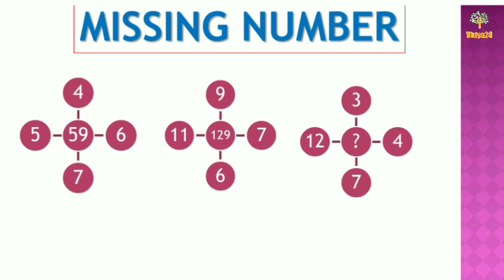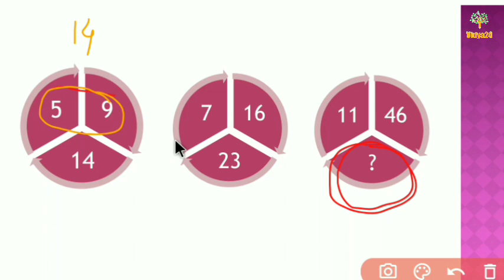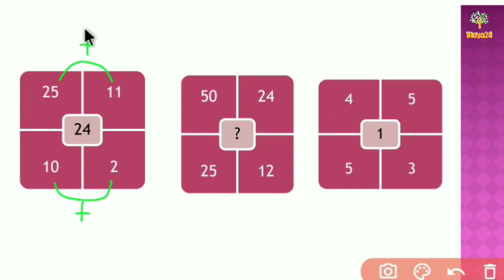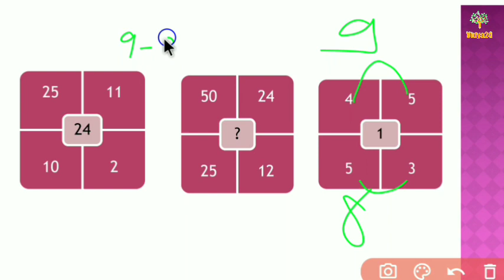Missing numbers reasoning // missing नंबर को कैसे निकाले // reasoning ka questions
class10th, Railway , class11th , # reasoning.

# class 9
# class 10
# class 11
# class 12
# Shobhit nirwan
# practice set paper 2022
# exam paper 2022
# notice
# tips
# shobhit Nirwan tips
# PDF
# with explanation
# how to
# vvi objective questions
# important MCQ question
# model paper 2022
# viral questions
# class 10th science objective questions
# class 10th science objective question 2022
# class 10th ka objective question 2022
# class 8 ka objective questions
# Jac Board result
# exam date
# news
# class 11th term
# class 10th term
# class 9th term

Hello doston is channel Mein ham log class 8 Se Lekar class 12th Tak ke sabhi subject Jaise math science GK GS reasoning ke bare mein discuss Karenge

Science classes
Maths classes
practice set
# class 12
# Shobhit nirwan
# exam paper 2022
# notice
# tips
# shobhit Nirwan tips
# PDF
# with explanation
# how to
# vvi objective questions
# important MCQ question
# model paper 2022
# viral questions
# Jac Board result
# exam date
# news
# class 11th term
# class 10th term
# class 9th term
Thanku

Adhik Jankari ke liye Aap Hamare Telegram channel Vidya 24 per jud sakte hain Telegram channel Vidya 24 Mein Sabhi Prakar ki PDF aur notes uploaded hai.